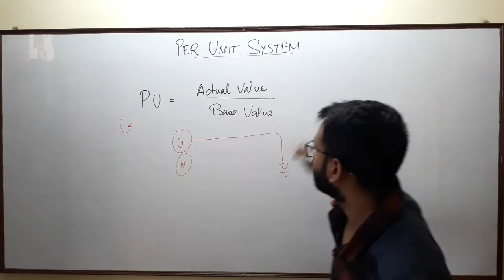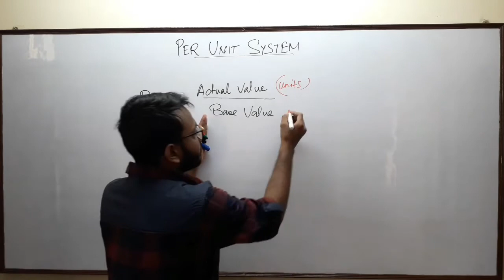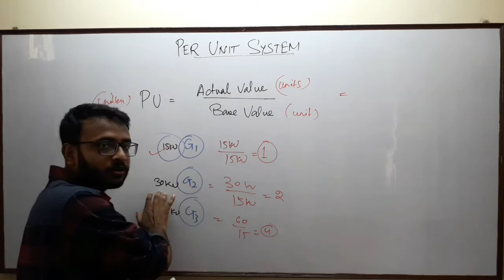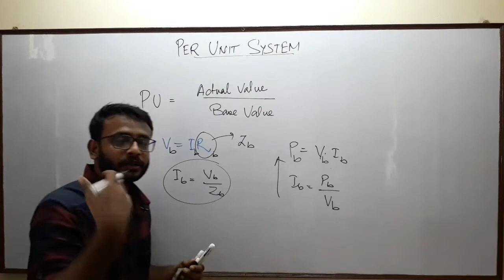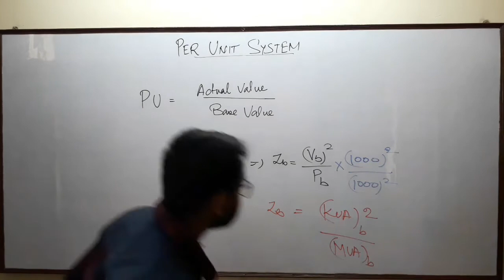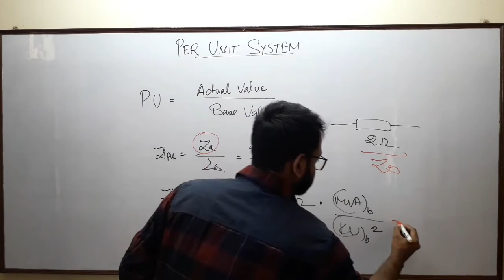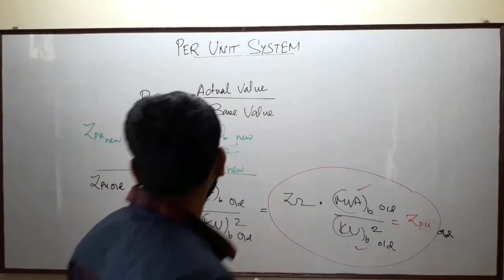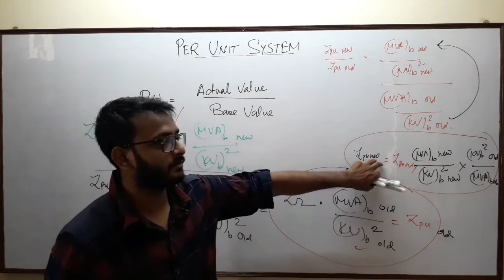Per Unit Systems | Base Values | Actual values | Simplified Calculation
Per unit Systems are the basics of  power system study, whether its parameter calculations or simllification, each of them is carried out with the help of per unit systems